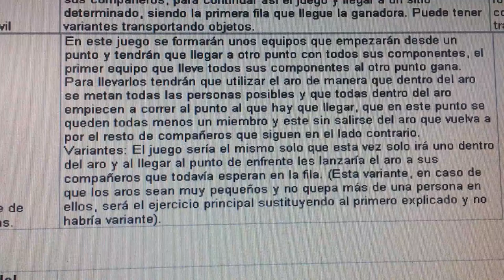20140428 162757 Juegos Motores